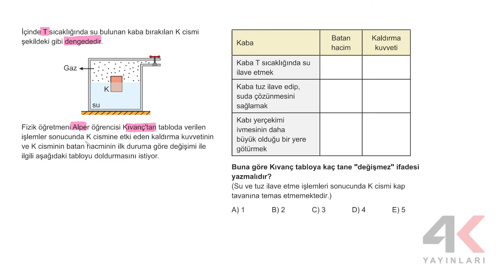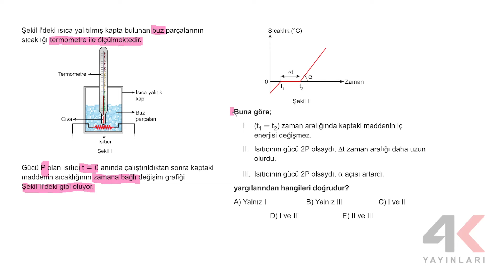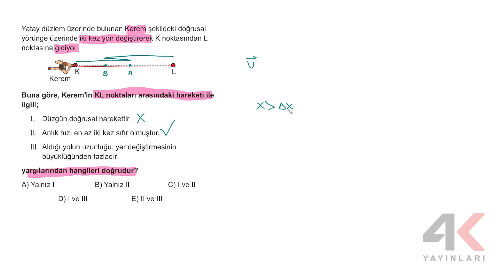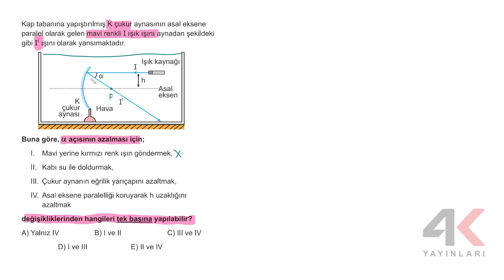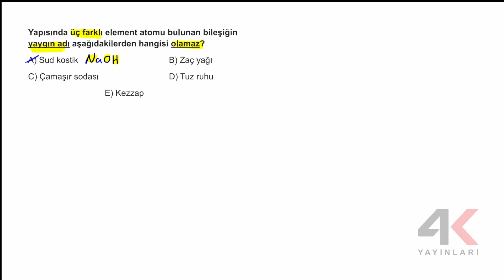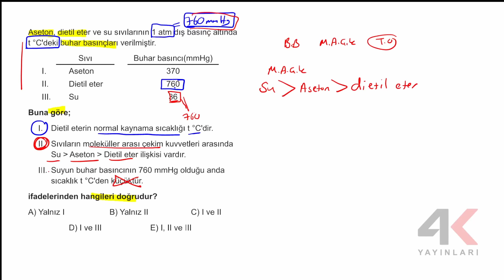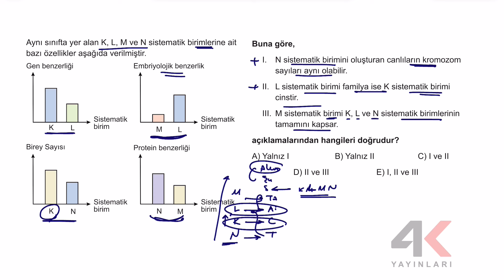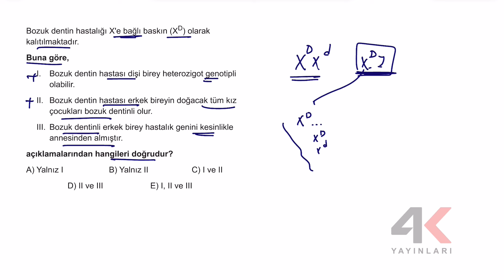4K TYT Türkiye Geneli Deneme Sınavı 6 - B Kitapçığı Fen Bilimleri Soru Çözümleri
4K TYT Türkiye Geneli Deneme Sınavı 6 - B Kitapçığı Fen Bilimleri Soru Çözümleri

🎞 Soru Listesi
▶ 00:00:00 Bölüm
▶ 00:00:00 Soru 1
▶ 00:04:26 Soru 2
▶ 00:07:08 Soru 3
▶ 00:09:42 Soru 4
▶ 00:12:10 Soru 5
▶ 00:15:25 Soru 6
▶ 00:17:59 Soru 7
▶ 00:21:32 Soru 8
▶ 00:23:31 Soru 9
▶ 00:24:23 Soru 10
▶ 00:25:21 Soru 11
▶ 00:26:52 Soru 12
▶ 00:29:38 Soru 13
▶ 00:33:05 Soru 14
▶ 00:34:35 Soru 15
▶ 00:36:21 Soru 16
▶ 00:37:29 Soru 17
▶ 00:38:56 Soru 18
▶ 00:40:40 Soru 19
▶ 00:42:03 Soru 20